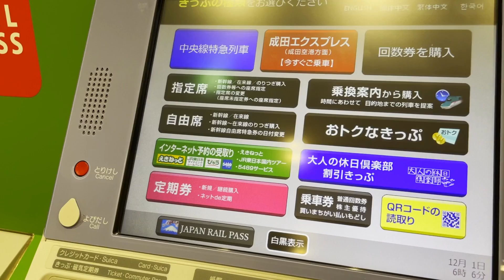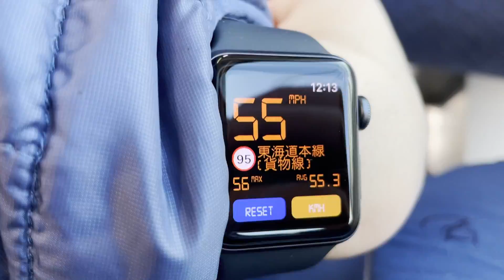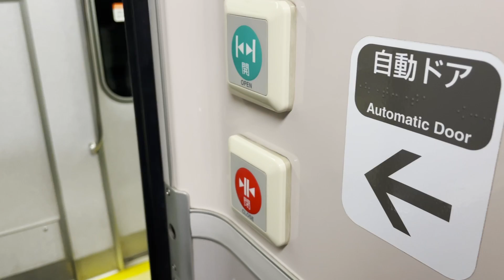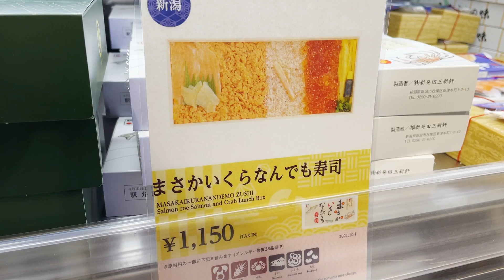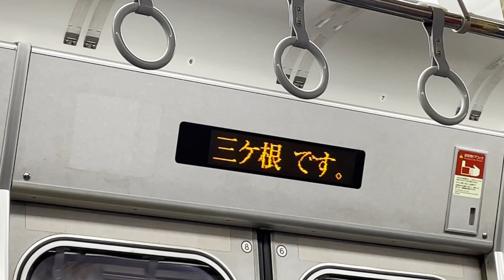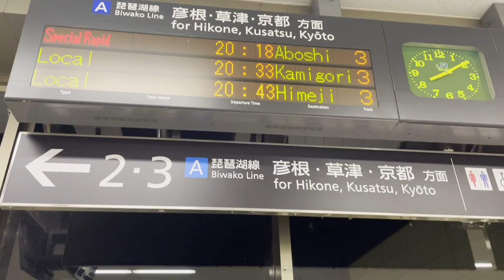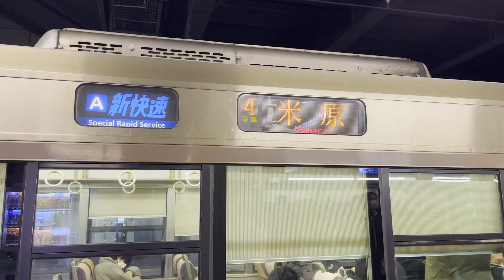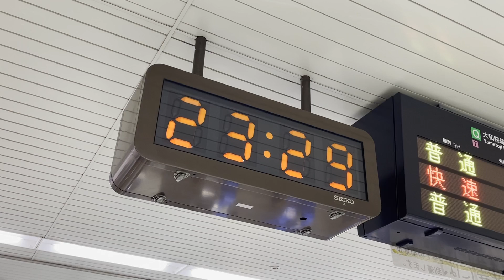$21 TOKYO to OSAKA by Local Train (11Hour Journey)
I traveled 11 hours from Tokyo to Osaka for $21 on the Local Train. I used the Seishun 18 ticket, a 1 day holiday pass that gives unlimited access to all JR local trains.

Fee: 2410JPY/21USD
Route: Tokyo - Hamamatsu - Kyoto - Osaka (JR Namba)
Train: Local Train (Specific names to be updated)
Seat: Box, Long, 2 + 2
Experience: For what it’s worth, it’s definitely cheap!